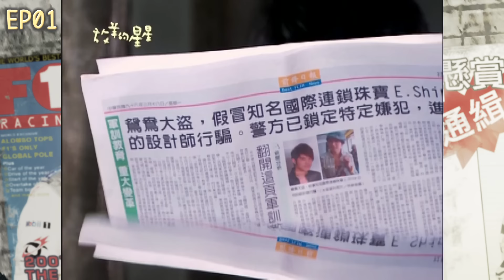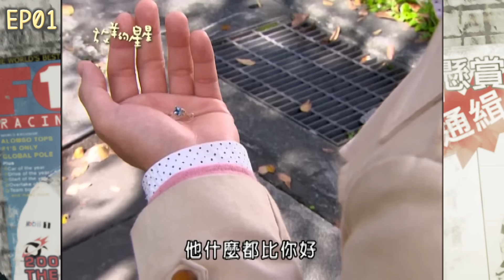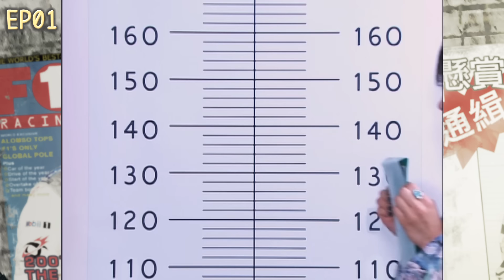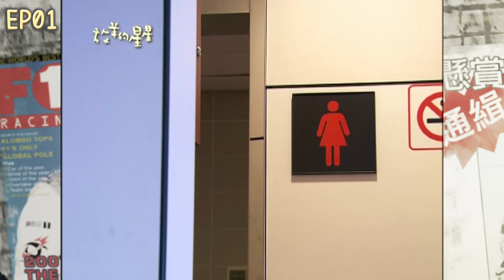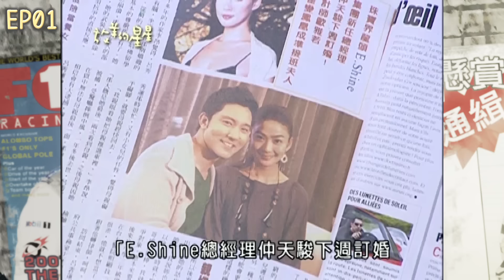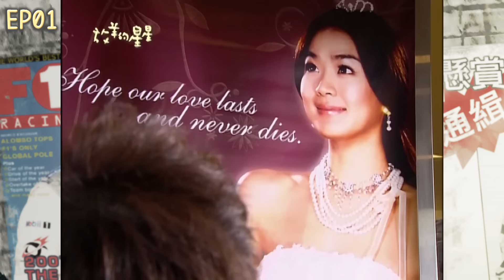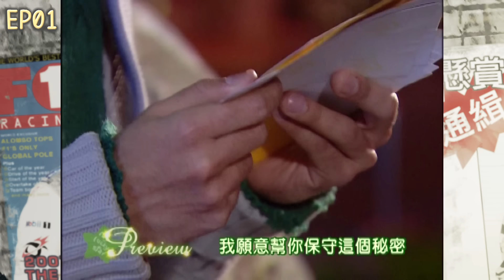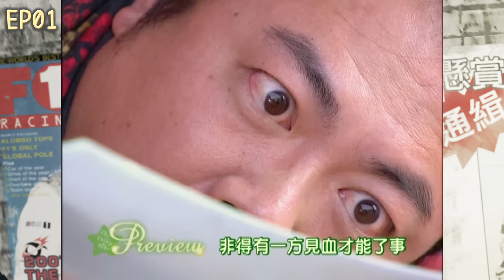放羊的星星 EP1 My Lucky Star｜三立華劇